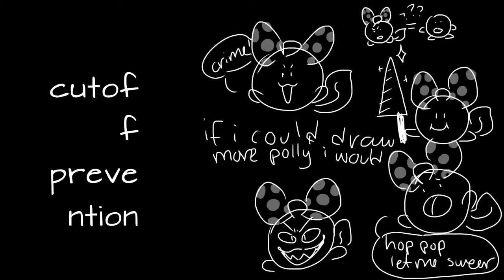cheeseburger family anything MAP part 27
school started last week! and it's been kicking my ass! but here is a map part :)
i can draw more than warriors cats! its amphibia!! and it's all about the god dammned found family :)

storyboard and sketches finished aug 20
pencils finished aug 21
finished frames finished aug 23
editing finished aug 29

all assets drawn in ibisPaint X, edited with Videoleap